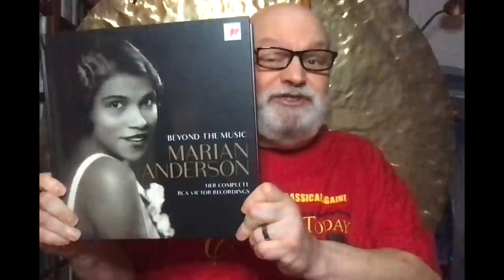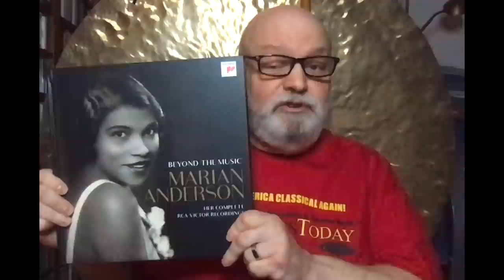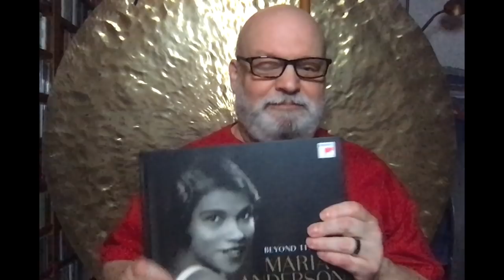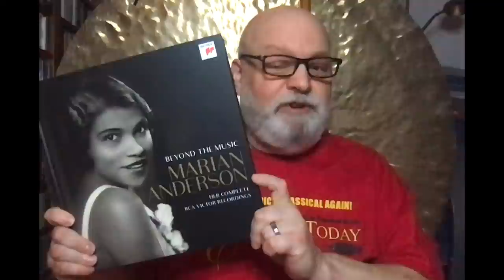Review: Marian Anderson's Timeless Relevance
This deluxe, coffee-table edition from Sony contains the complete RCA Victor recordings of Marian Anderson on 15 CDs. She was, of course, a cultural icon in the United States, but in a very real sense a singer (like Maria Callas) whose artistry transcended even her own voice. Most of these recordings were made when she was past her prime, but her powers of communication remained so remarkable that it hardly matters. The title of this collection, "Beyond the Music," is deceptive, and I don't think Anderson would have appreciated it at all. She lived for music, embodied it, and these recordings prove that the music was, all by itself, both miraculous and sufficient.